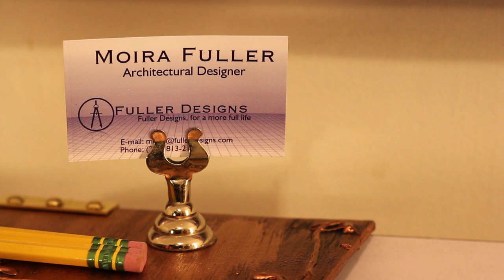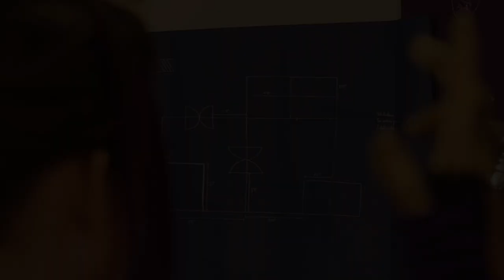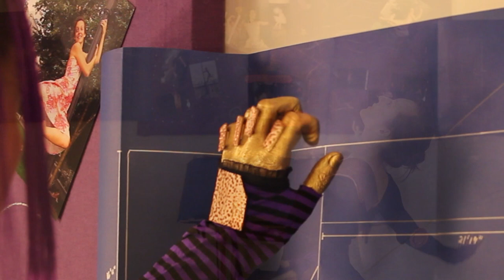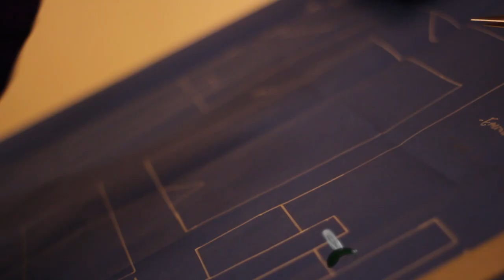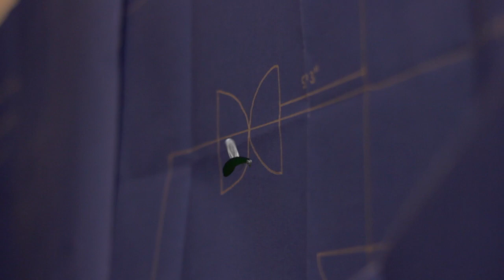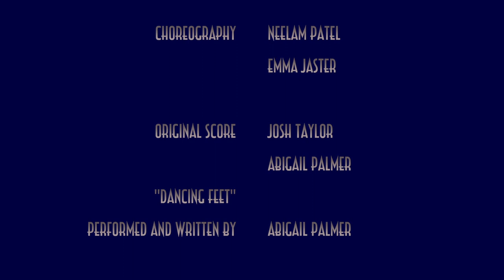Self, Designed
A dancer brings a new drafting table into her studio and follows her other passion of architectural design. But as she spends more time designing, it takes a toll on her as she slowly transforms into a machine like those she draws. Can she decide who she is before continuing on this path decides for her? Or will she give up dance in order to live and breathe design?